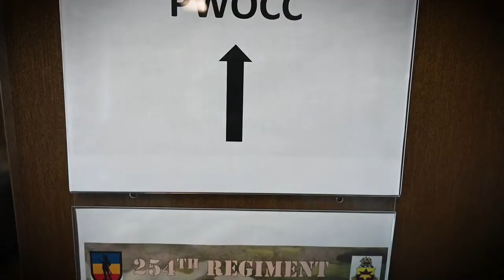New Jersey National Guard Pre-Warrant Officer Candidate Course SEA GIRT,NJ, UNITED STATES 03.08.2020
U.S. Army Chief Warrant Officer 3 Jose Carlos Ramirez, a Training, Advising and Counseling officer with the Regional Training Institute, speaks about the Pre-Warrant Officer Candidate Course (PWOCC) at the National Guard Training Center at Sea Girt N.J., March 8, 2020.

New Jersey National Guard Pre-Warrant Officer Candidate Course
SEA GIRT, NJ, UNITED STATES
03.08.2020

The PWOCC is a three day course to help Soldiers prepare for Warrant Officer Candidate School. (U.S. Army National Guard video by Spc. Michael Schwenk)

Film Credits: Video by Spc. Michael Schwenk
New Jersey National Guard